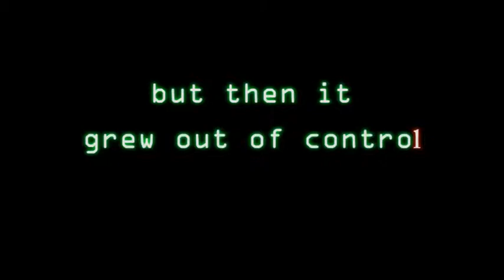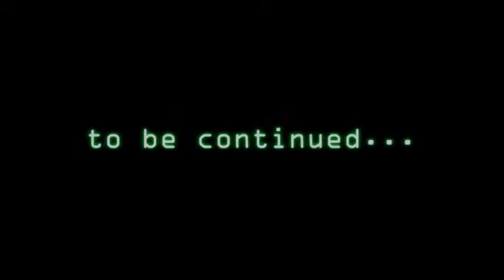My junk is regular sized - Drunk Activity - part 4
Ray and Fred drunkenly discuss the size of their units in the fourth part of this series, a spoof of Paranormal Activity.